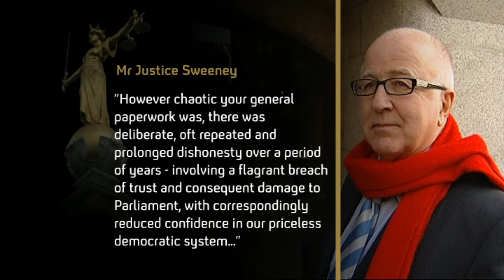MacShane jailed for bogus expenses claim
Former Labour MP Denis MacShane has been jailed for six months for expenses fraud after admitting to faking receipts amounting to nearly £13,000.